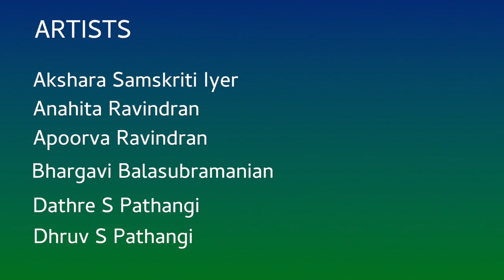86 TIRUPPERAI | 108 Divya Desha Gaanaamrtam | RAVIKIRAN | Maname vaikuntham | VINTAGE VIRTUOSOS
Ravikiran’s first song in the his 108 Divya Desha Gaanaamrtam was the one on the “final” 108th “sthala” of eternal salvation - the celestial Paramapadam, which opened with the words “Vaikuntha vasane”. This song on Tirupperai in the bright rakti raga, Mandari, happened to be composed right at the end of this set and in a striking coincidence, spontaneously started off with the phrase, “Maname Vaikuntham”, highlighting that Salvation or Moksha is more a state of mind than a destination. This has been presented by an ensemble of talented artists including:

Anahita & Apoorva
Bhargavi Balasubramanian
Pathangi Brothers: Dathre & Dhruv
Akshara Sanskriti

The composer also makes a cameo appearance in this piece.

Hailed as "Mozart of India" (Wisconsin State Journal & Belgium TV) and known for his "Teasing precision & dazzling effects" (New York Times) and for "Taking Indian music to new audiences" (CNN), Ravikiran's maiden stage appearance was at age two. He presented vocal concerts from age 5 & chitravina concerts from 12. Globally renowned for his concept of Melharmony Ravikiran is among the most prolific composers in the world today with over 1100 compositions in 5 languages, including dance, operatic & Orchestral pieces.

Ravikiran is the only composer to have composed a song on each one of the 108 Divya Deshams (in only 45 days), 72 Mela Raga Mala Krtis (in only 36 days), 35-Tala Set (in 28 days) and Dashavatara Mala Krtis (in 4 days).  His unique one off creations include 72-Mela Ragamalika Geetam, Pancha Gati Varnam, Dasha-Ranjani Tillana, Pancha Raga Pancha Tala Pancha Jati Malika Tillana, several types of Swarakshara songs including Schematic Swarakshara Krtis, to name a few. He has composed songs or ragas in honour of Buddha, Mahaveera Jain, Sage Vyasa, Adi Shankara, Shri Ramanuja, Carnatic Music Trinity, Ludwig van Beethoven (Raga: Veetavanam), Ramana Maharshi, Mahatma Gandhi, Kanchi Paramacharya, M S Subbulakshmi, Pt Ravishankar, guru Chitravina Narasimhan and Indian Prime Minister Shri Narendra Modi (Raga: Narendra Modini).  He has also composed several socially inspirational pieces.